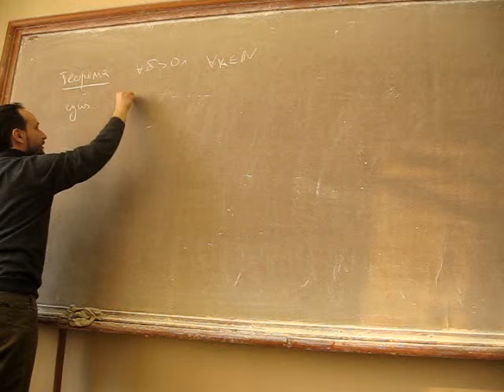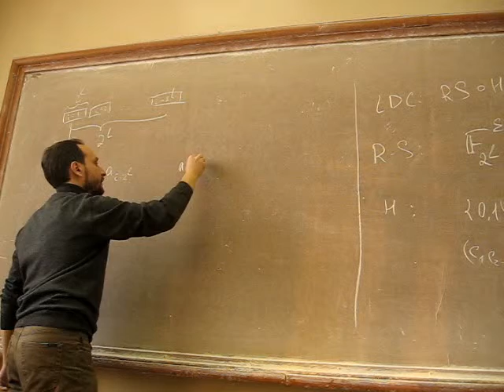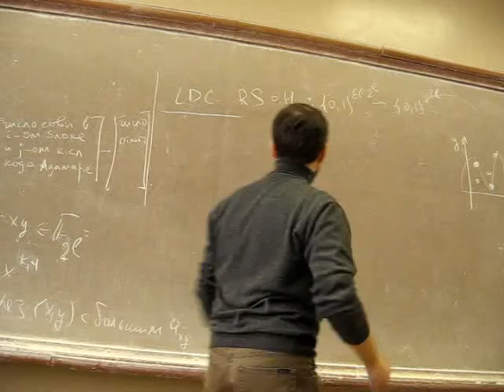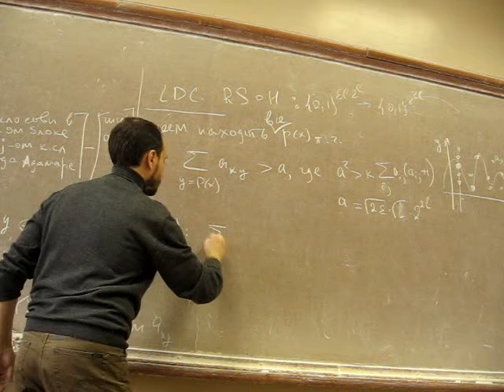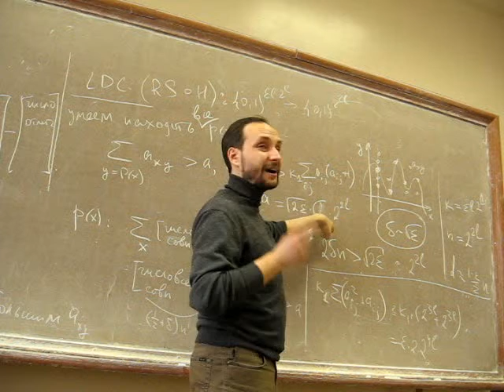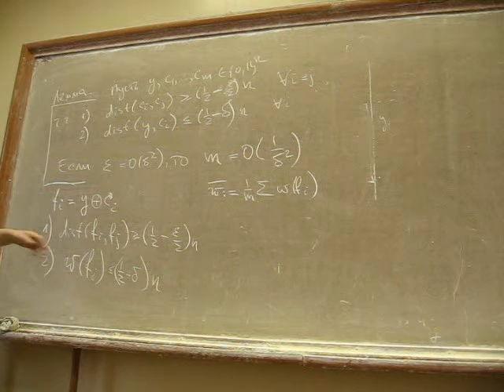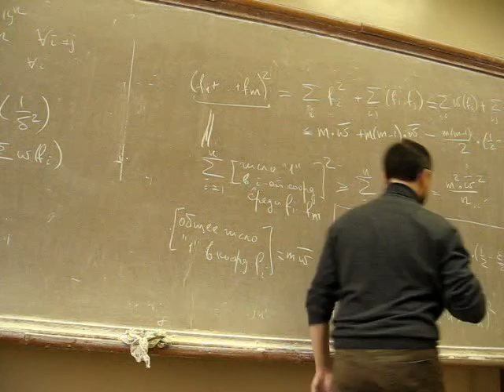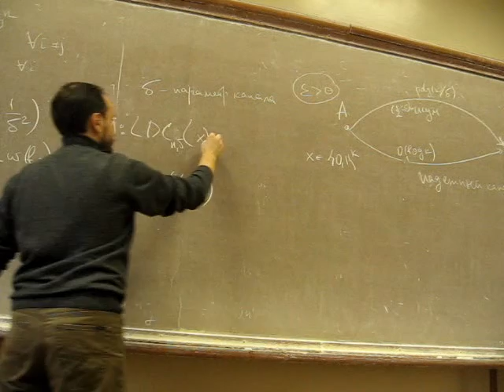Ромащенко о кодах с исправлением ошибок 7